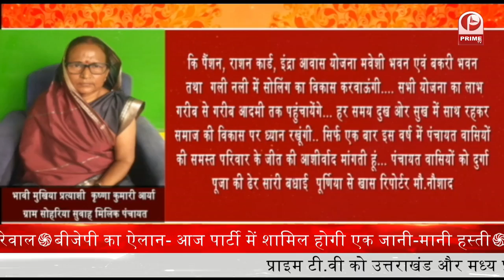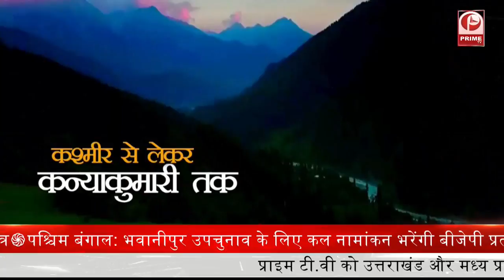Advt || Prime Tv